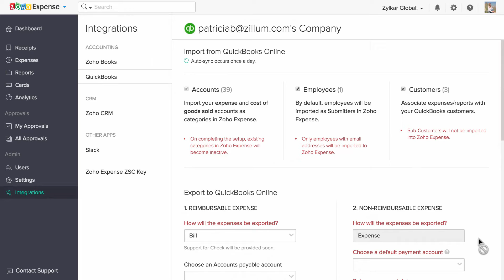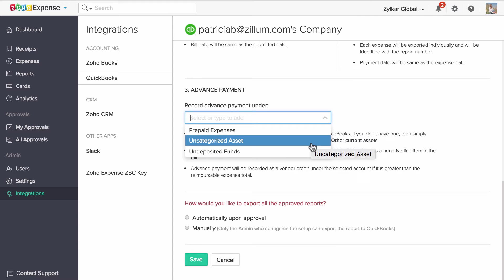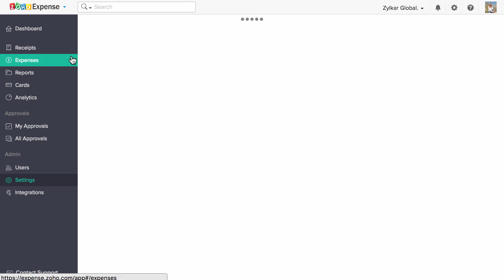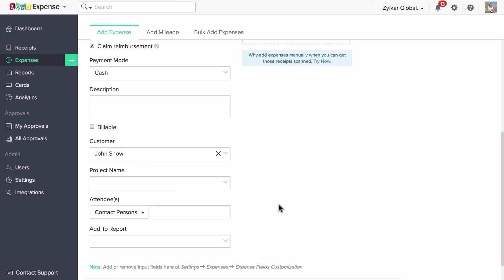How To Integrate Zoho Expense with QuickBooks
This Video explains how to connect your Quickbooks and Zoho Expense Accounts. to know more.